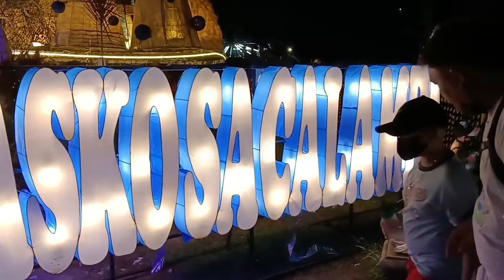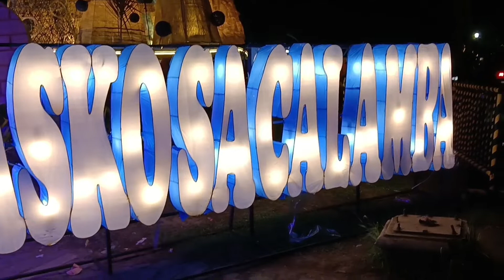EP. 90 l MAGANDANG PASYALAN SA CALAMBA